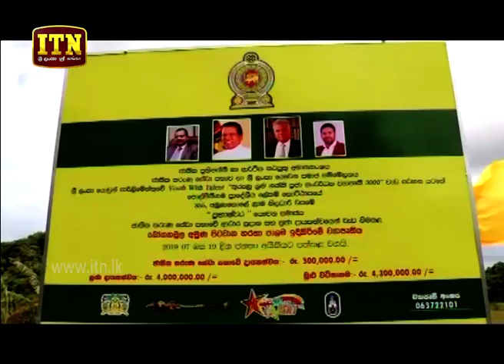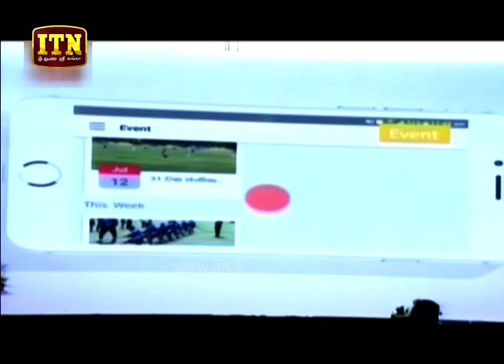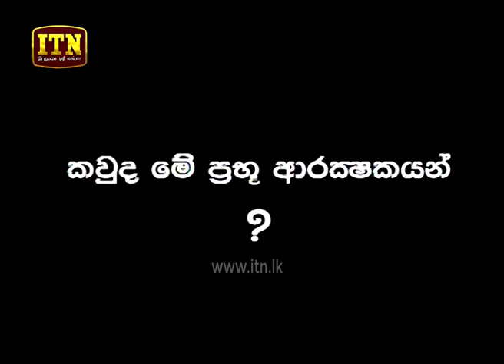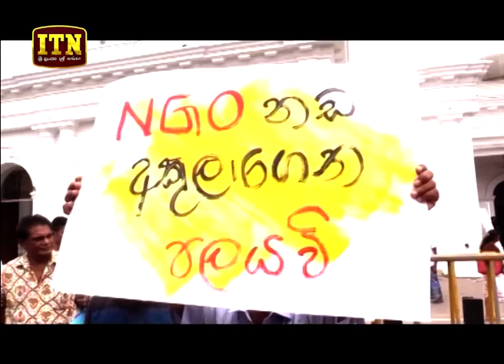ITN News 2019-07-19 | 06.30 PM